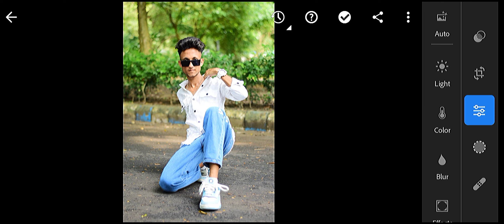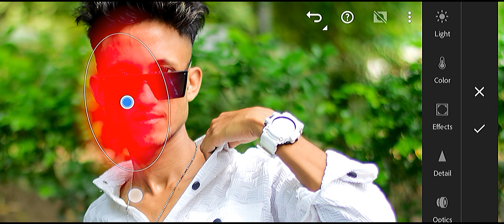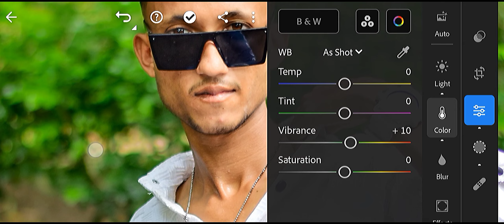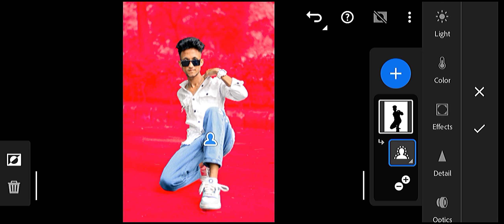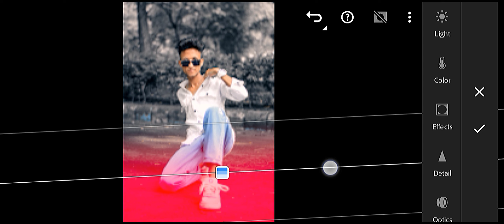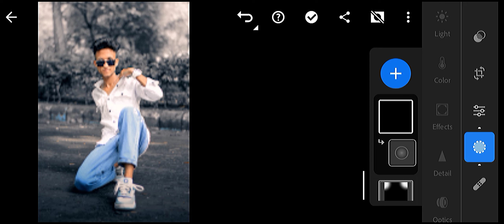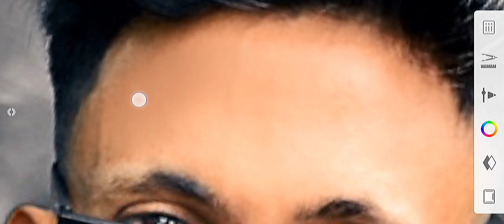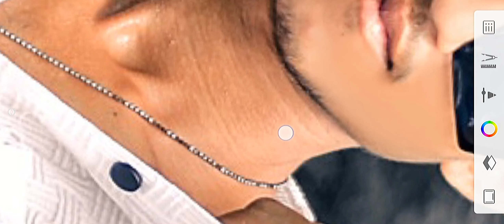BLACK TONE COLOUR PHOTO EDIT LIGHT ROOM MOBILE 📱 AND FACE SMOOTH FULL TUTORIALS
lightroom colour tone edit face smooth
lightroom photo tone editing
lightroom colour tone editing
lightroom color tone editing
lightroom face tone editing
lightroom skin tone editing
lightroom skin photo editing
lightroom classic face editing
editing skin tone in lightroom
edit skin tone in lightroom
lightroom colour tone photo editing
photo editing face lightroom
how to edit face tone in lightroom
lightroom skin tone editing mobile
lightroom photo editing skin tone
lightroom photo editing colour tone
lightroom face smooth editing and background
DZ MOINUR JR